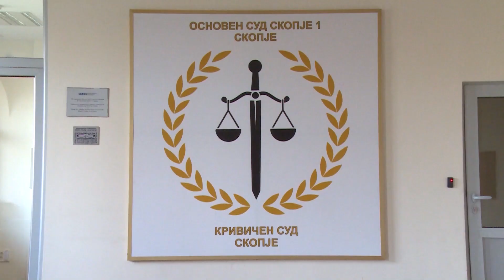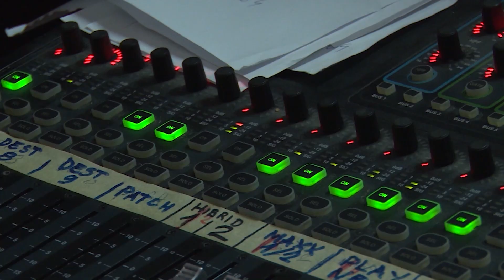Бoјаџи: Непријателски чин е пресудата, власта спроведува план да ја уништи телевизијата